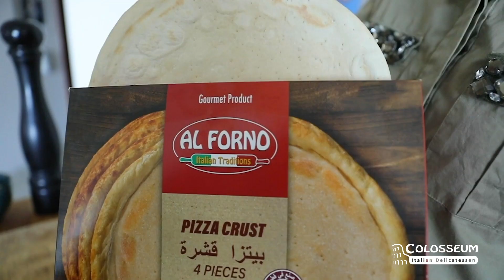Pizza of your Dreams Competition - Colosseum Doha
Have you ever dreamed of making your own pizza? Here’s your chance to make it a reality! 🍕

Create your own pizza using the Al Forno pizza crust and you could get a chance to win a night at @marriottmarquisdoha, a dinner for two at @cuccinadoha, see your pizza for sale in retail shops and our virtual deli and be crowned Qatar’s first Pizza King or Queen! 👑🏆

All you have to do to enter the competition is create your own pizza, post a video of the pizza on your Instagram and tag us and three friends. 🇮🇹

The first pizza is by our very own @flaminiavola, who has entered the competition with her truffle pizza and will also be judging the other pizzas!

هل تمنيت يومًا إعداد البيتزا الخاصة بك؟ ها هي فرصتك الآن.
حقق أمنيتك! 🍕

قم بإعداد البيتزا الخاصة بك باستخدام عجينة بيتزا Al Forno وستحصل على فرصة للفوز بليلة في marriottmarquisdoha@، عشاء لشخصين في cuccinadoha@، ستحظى بفرصة البيتزا الخاصة بك في متاجر البيع بالتجزئة وموقعنا الافتراضي وستتوج بأول ملك أو ملكة للبيتزا في قطر ! 👑🏆

كل ما عليك القيام به للدخول في المسابقة هو إنشاء البيتزا الخاصة بك، ونش مقطع فيديو للبيتزا على صفحة الانستجرام الخاصة بك ووضع تاق لحسابنا ومنشن ثلاثة من أصدقائك. 🇮🇹

أول بيتزا من إعداد flaminiavola@، التي دخلت المنافسة مع بيتزا الكمأة الخاصة بها وستقوم أيضًا بتقييم مشاركات البيتزا الأخرى!